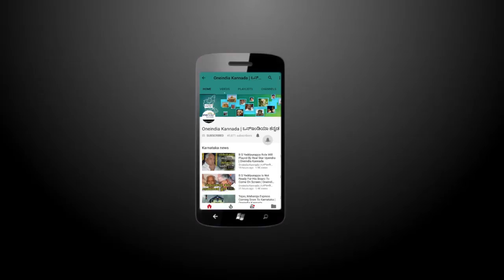Virat Kohli Regains Top Spot In ICC ODI Ranking | Oneindia Kannada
India skipper Virat Kohli has reclaimed the top spot in batting, while Australian pacer Josh Hazlewood has achieved the number-one position in the bowlers' rankings for the first time in his career in the latest ICC ODI Player Rankings.

ನೂತನ  ಐಸಿಸಿ  ರ‍್ಯಾಂಕಿಂಗ್  ಪಟ್ಟಿಯಲ್ಲಿ ನಂಬರ್ 1 ಸ್ಥಾನದಲ್ಲಿ ಮುಂದುವರಿದ ಕೊಹ್ಲಿ, ಈ ವಿಡಿಯೋ ನೋಡಿ
Oneindia kannada